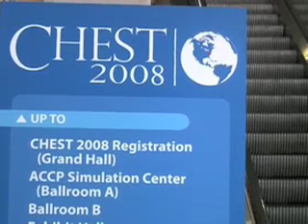CHEST: Arformoterol Passes Six-Month Safety Test in COPD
Nicola Hanania, M.D., Baylor College of Medicine in Houston

PHILADELPHIA, Oct. 30 -- No safety concerns and no loss of efficacy were seen in a six-month study of nebulized arformoterol (Brovana), a long-acting beta agonist for chronic obstructive pulmonary disease.